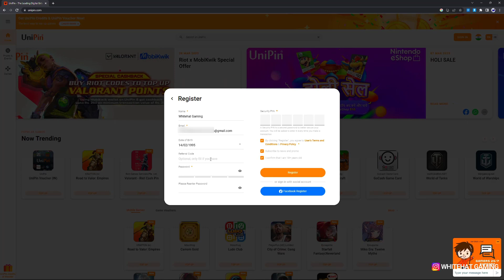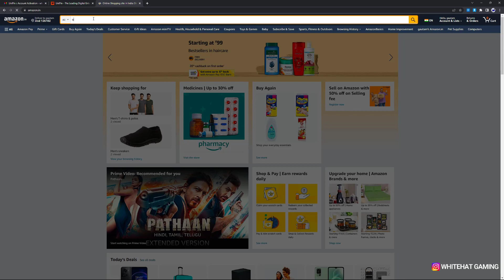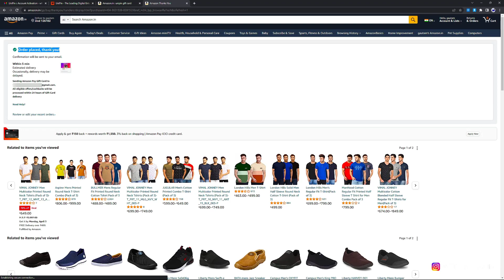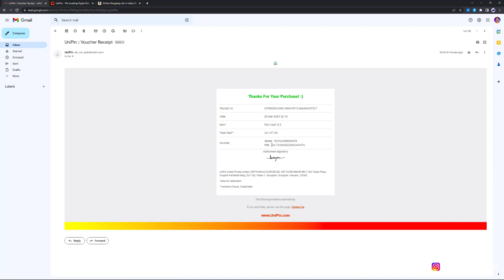How to Buy Valorant Points with Amazon Gift Card🔥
★-My PC Specs--★
Graphics Card
Keyboard & Mouse
Primary Mouse
        ★-Supportive Gadgets--★
Condenser Mic
Mic Stand
Gaming TWS
Wireless Mouse
Wifi Router
Smart Speaker
USB Hub
Coller Mic
Gorilla Tripod
Mobile Phone
Smart Watch
Wanna Support Channel?
UPI:- whitehatgaming@ybl
My Paytm No: